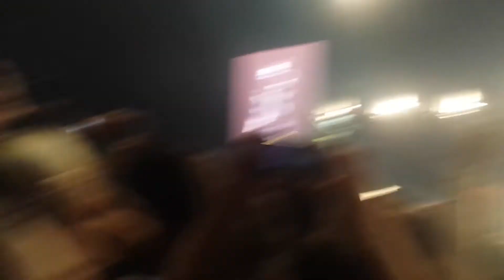House Of Gold and We Dont Believe Whats On TV live | Brisbane Australia | Twenty One Pilots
House Of Gold and We Don't Believe What's On TV live | Brisbane Australia | Emotional Roadshow | Twenty One Pilots